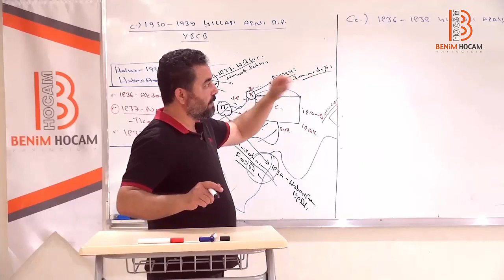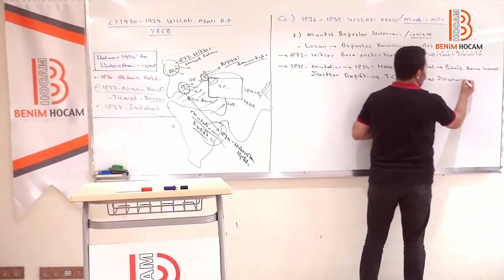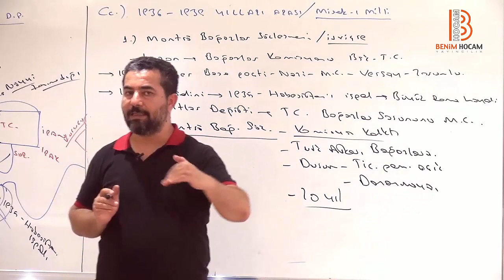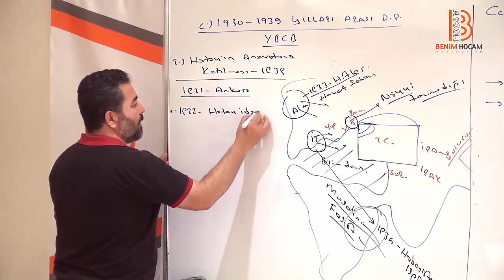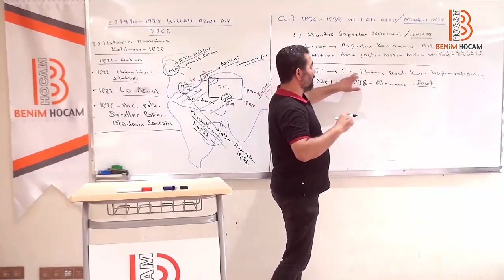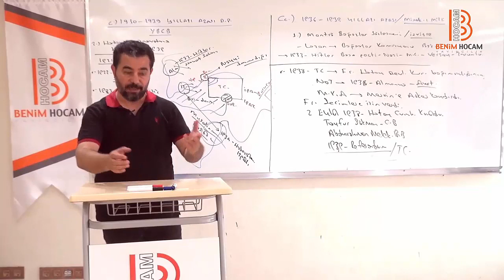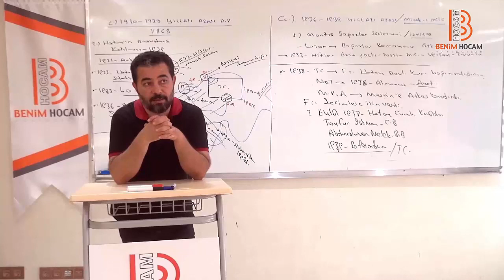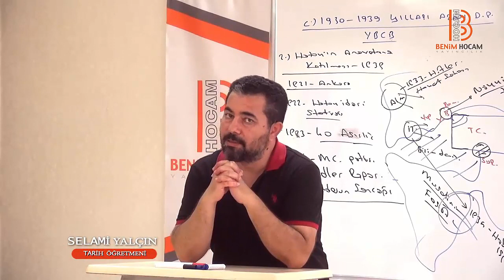152. Atatürk Dönemi Dış Politika III - Selami Yalçın